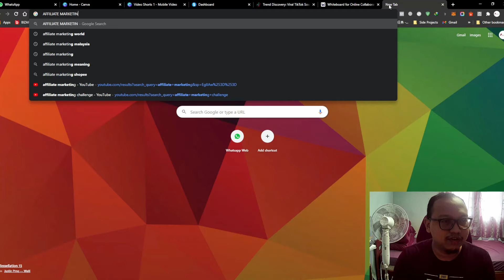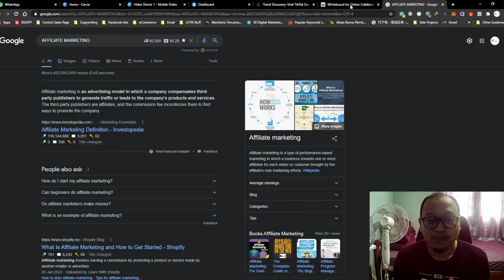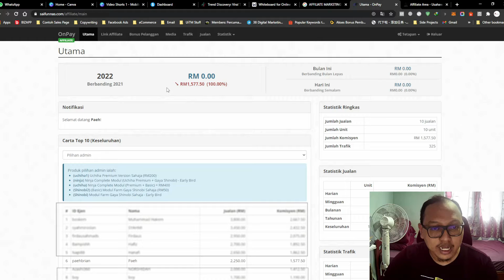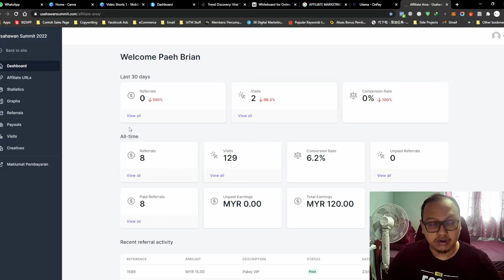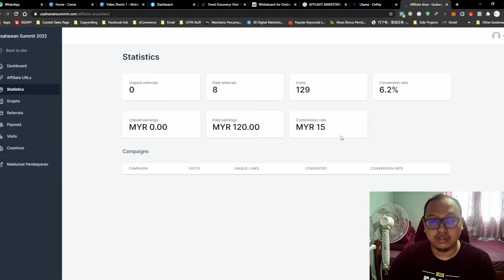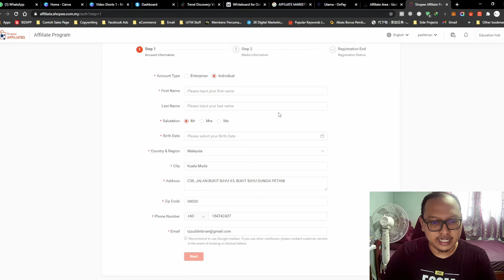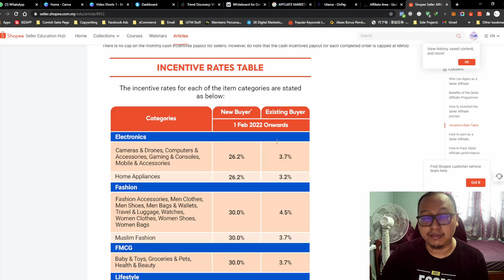Cara Buat Duit Online Dengan Affiliate Marketing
Zaman digitalisasi ini, semakin mudah untuk sesiapa pun buat duit online. Dalam video kali ini, saya kongsikan cara buat duit online dengan affiliate marketing

p/s Lepas upgrade ke tiket VIP, email saya di paeh@fibdigital untuk hadiah istimewa!